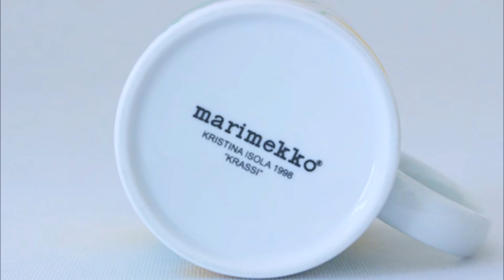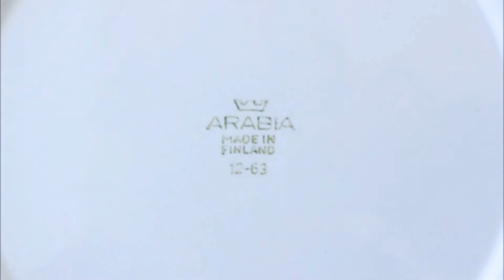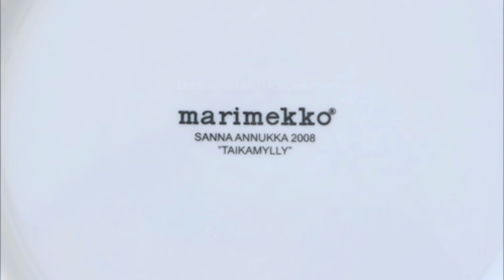マリメッコの陶器